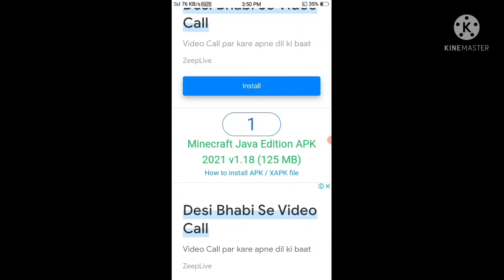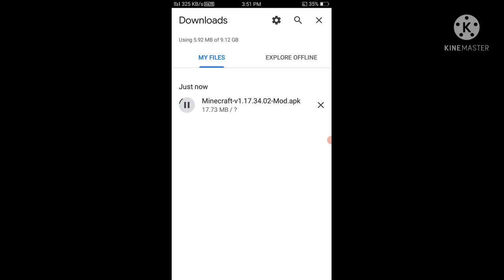How to download minecraft java edition on Android phone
This channel you can see the gaming videos of Minecraft so let's begin